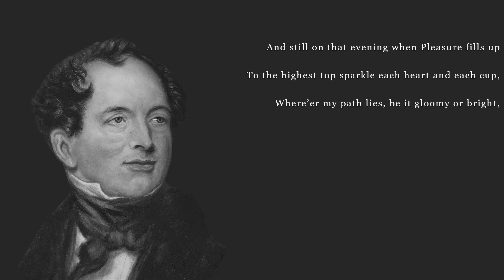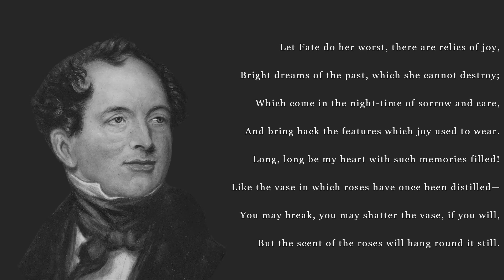My soul, happy friends will be with you that night - Farewell!—but whenever by Thomas Moore (Poem)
Farewell!—but whenever by Thomas Moore.

FAREWELL!—but whenever you welcome the hour
That awakens the night-song of mirth in your bower,
Then think of the friend that once welcomed it too,
And forgot his own griefs, to be happy with you.
His griefs may return—not a hope may remain
Of the few that have brightened his pathway of pain—
But he ne’er can forget the short vision that threw
Its enchantment around him while lingering with you!

And still on that evening when Pleasure fills up
To the highest top sparkle each heart and each cup,
Where’er my path lies, be it gloomy or bright,
My soul, happy friends! will be with you that night;
Shall join in your revels, your sports, and your wiles,
And return to me, beaming all o’er with your smiles—
Too blest if it tell me that, ’mid the gay cheer,
Some kind voice has murmured, “I wish he were here!”

Let Fate do her worst, there are relics of joy,
Bright dreams of the past, which she cannot destroy;
Which come in the night-time of sorrow and care,
And bring back the features which joy used to wear.
Long, long be my heart with such memories filled!
Like the vase in which roses have once been distilled—
You may break, you may shatter the vase, if you will,
But the scent of the roses will hang round it still.